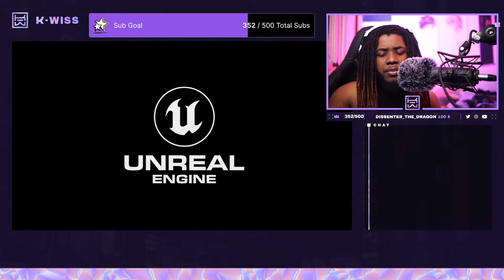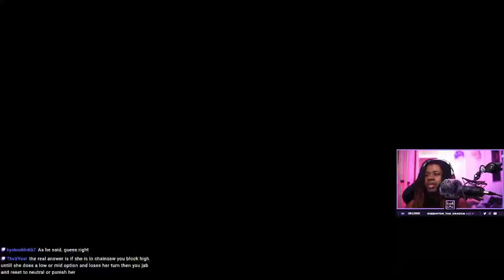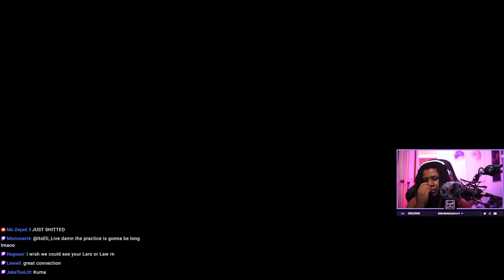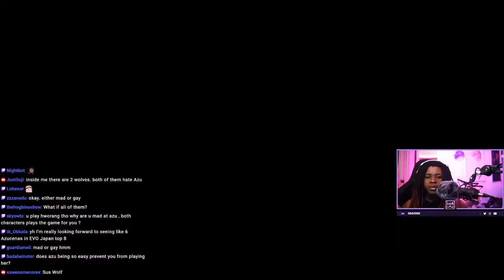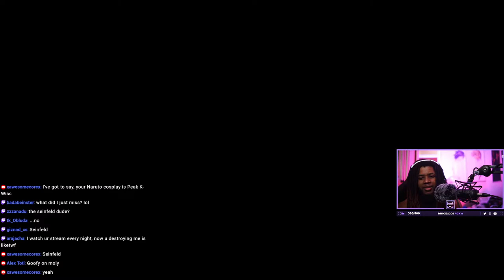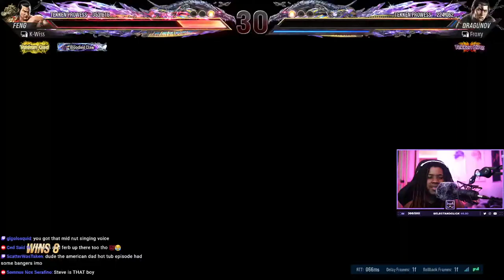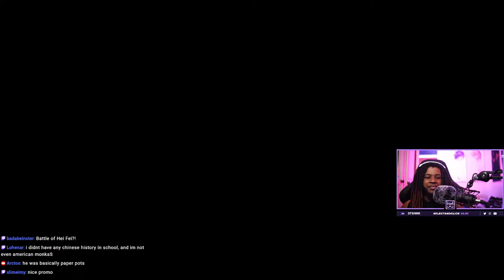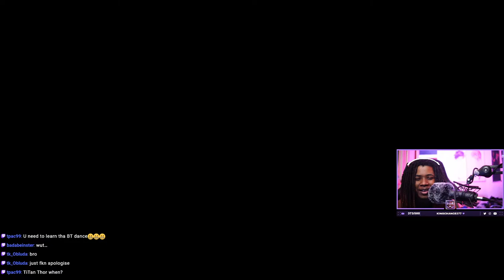The Best Tekken 8 Stream of All Time